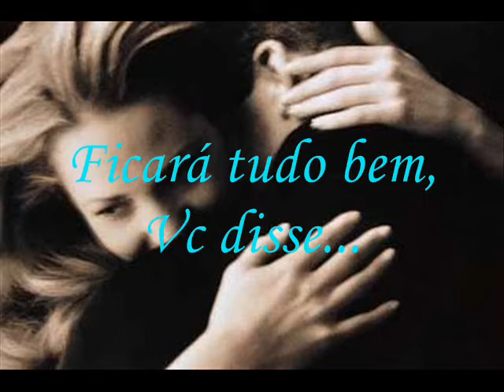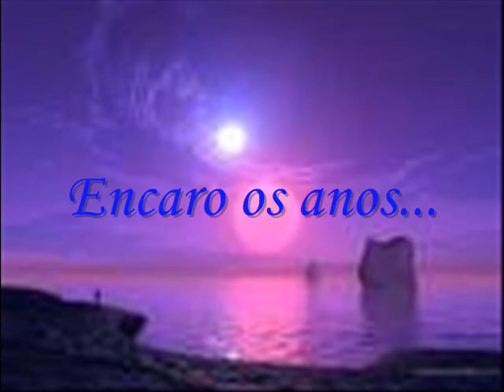Amor...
Pra vc..com carinhu